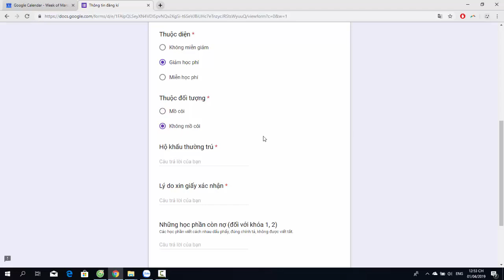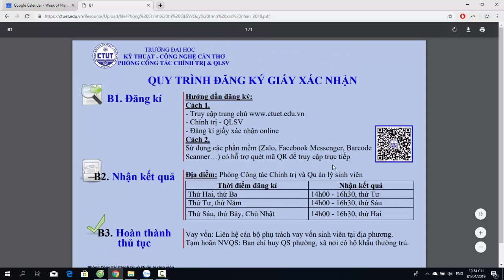[CTUET TURORIAL] ĐĂNG KÝ GIẤY XÁC NHẬN ONLINE - TRẦM VŨ KIỆT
Trầm Vũ Kiệt xin kính chào tất cả mọi người.

Đây là kênh chia sẻ những kiến thức bổ ích về công nghệ thông tin và những kiến thức bổ ích khác trong xã hội.

Với mục đích phát triển bản thân và thành công, thành đạt, được tự do tài chính và sau đó là đóng góp cho xã hội để cuộc sống tốt đẹp hơn.

Kiệt Trầm
from Vietnam